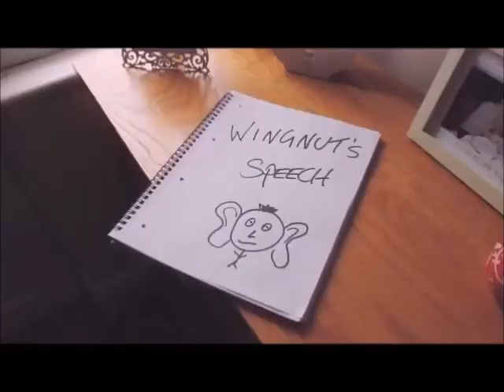"გამახალისე ცხოვრებავ"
ამ ახალი სიმღერით მინდა მოგილოცოთ დამდეგი ახალი წელი!
დაე გაგვიხალისოს ცხოვრება დამდეგმა 2020 წელმა!